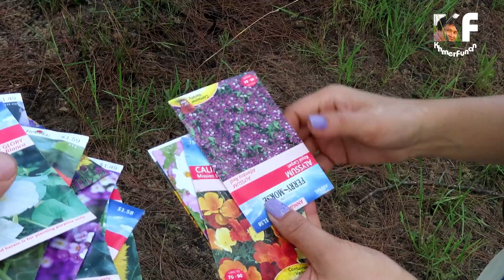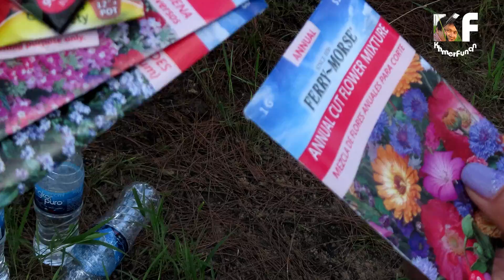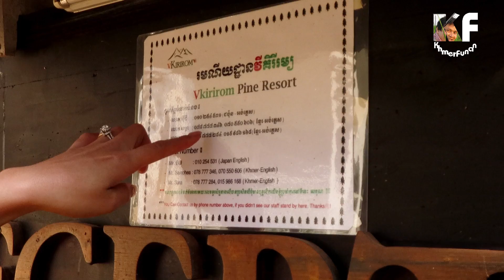🇰🇭 Cambodia Trip 2019 P# 31 (Kirirom) by KhMERICAN.co